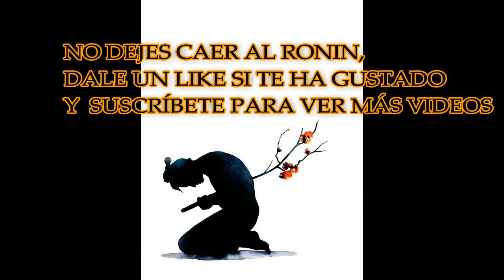TRANSFORMERS DEVASTATION #3 -MIS ENEMIGOS LOS INSECTICONS!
Tercer vídeo de "Transformers Devastation", donde nos metemos de lleno en la Proudstar , que está infectada de Insecticons!! Y por si fuera poco, tenemos encontronazo con Soundawave...